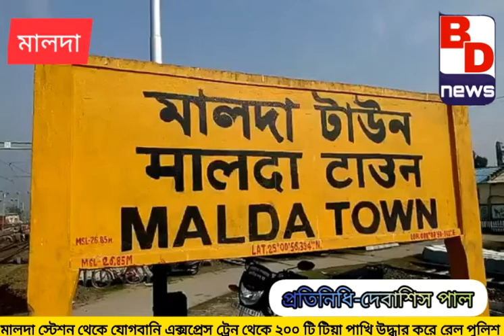মালদা স্টেশনে ট্রেন থেকে প্রচুর টিয়া উদ্ধার # দেখুন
দেবাশিস পাল,মালদা:-

গোপন সূত্রে খবর পেয়ে মঙ্গলবার রাতে ডাউন যোগবানী এক্সপ্রেসের সংরক্ষিত কামরায় তল্লাশি চালিয়ে প্রায় ২০০টি টিয়া পাখি উদ্ধার করল রেল পুলিশ। যদিও এই ঘটনায় কাউকে ধরতে পারেনি তারা।
          রাতেই পাখিগুলি বন দপ্তরের হাতে তুলে দেয় রেল পুলিশ। জানা গিয়েছে মঙ্গলবার রাত্রি ৮টা নাগাদ, ডাউন যোগবানি এক্সপ্রেসট্রেনটি মালদা রেল স্টেশনে ঢুকলে রেল পুলিশ তল্লাশি শুরু করে। ট্রেনের একটি সংরক্ষিত কামরাতে রাখা দুটি বাক্স তাদের নজরে পড়ে। দুটি বাক্স খুলে তারা দেখতে পান কাপড়ের টুপি পরানোর প্রয় ২০০টি টিয়া পাখি। কে বা কারা এই টিয়া পাখিগুলি পাচার করার চেষ্টা করছিল তাদের অবশ্য চিহ্নিত  করতে পারেনি রেল পুলিশ। রাতেই উদ্ধার হওয়া পাখিগুলি দপ্তরের হাতে তুলে দেয় রেল পুলিশ। অসুস্থতার কারণে বেশ কয়েকটি টিয়া পাখি মারা যায় বলে জানা গিয়েছে।
               এই ঘটনায় আর পি এফ ইন্সপেক্টর নিরজ কুমার বলেন,বর্ষার সময় বিহার এবং নেপালের সীমান্ত থেকে এই পাখিগুলি পাচার করা হয় মহানগরীর দিকে। গোপন সূত্রে খবর পেয়ে যোগবানি এক্সপ্রেস ট্রেনটি যখন মালদা রেল স্টেশনে ঢোকে তখন ট্রেনের কামরায় তল্লাশি চালিয়ে দুটিবাক্স নজরে পরে। কিছুক্ষণ অপেক্ষা করা হয় যদি পাখির সঙ্গে কে রয়েছে তাকে ধরার জন্য। কিন্তু দীর্ঘক্ষন ওই বাক্সর কাছে কেউ আসেনি। এর পর চিৎকার করে যাত্রীদের জিজ্ঞেস করা হয় কিন্তু কেউ স্বীকার করেনি বাক্সগুলি কার। এরপর  বাক্সগুলি খুলে দেখা হয়। সেখান থেকে উদ্ধার করা হয় মুখ ঢাকা অবস্থায় প্রায় ২০০ টি সবুজ রঙের টিয়া পাখি। তিনি বলেন, যাতে পাখিগুলি চিৎকার না করতে পারে সেই কারনে পাচারকারীরা পাখিগুলির মাথায় কাপড়ের টুপি পরিয়ে রেখেছিল। উদ্ধার হওয়া টিয়া পাখিগুলি বনদপ্তর এর হাতে তুলে দেওয়া হয়েছে। তবে তিনি এও বলেন এই পাচার চক্রের সঙ্গে কারা রয়েছে তা তারা তদন্ত শুরু করেছেন।